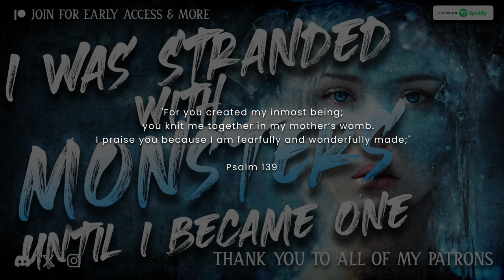"I was stranded with monsters until I became one" | Creepypasta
Special thanks to: Trash_tia

Story: It's Day 6 of what was supposed to be Winter Camp in Iceland. My friends are dead, and I don't feel cold anymore.

"The Midnight Podcast" is a show dedicated to true and fictional stories. The show aims to highlight incredible authors with a mind for the suspensful and thrilling. We hope you enjoy the stories that are featured here.

NEW stories are posted weekly!